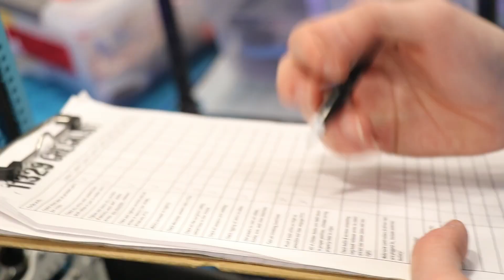ICE Robotics state hype video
We put in the work!